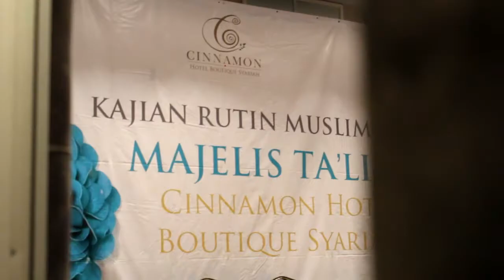ANNISA 2019 - Kisah Hijrah & Dakwah Ega Meganitari - Part 2